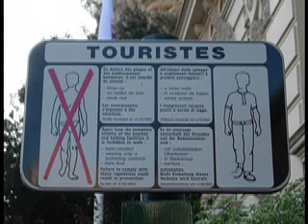Steve Evans Travel Log - Monaco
Pictures taken during several trips to Monaco in 2002, 2004, 2005 and 2007